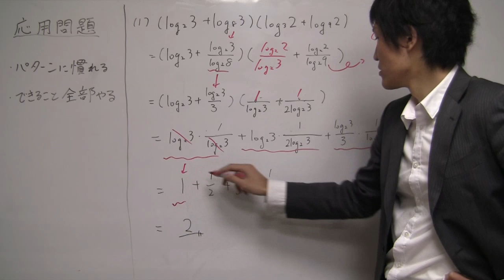対数ｌｏｇの性質、応用問題（１）【高校数学Ⅱ】